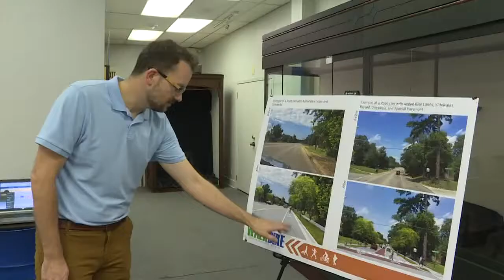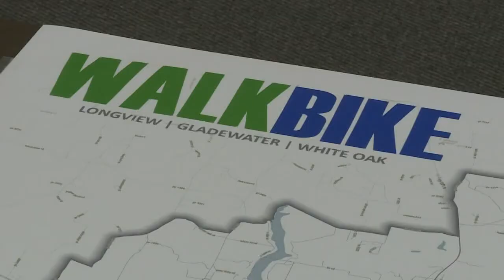City of Longview wants public's input on walk and bike lane future